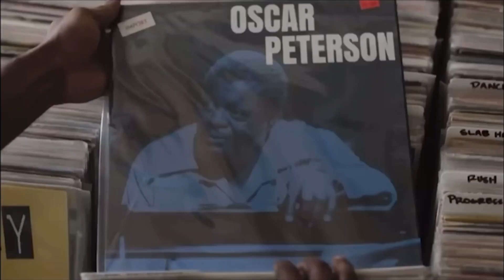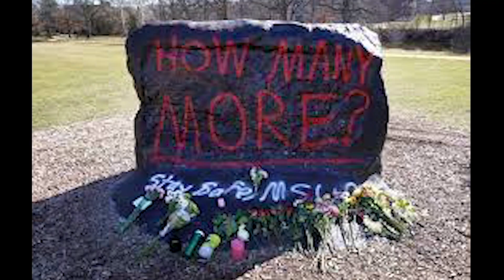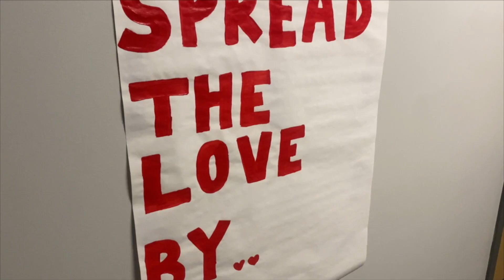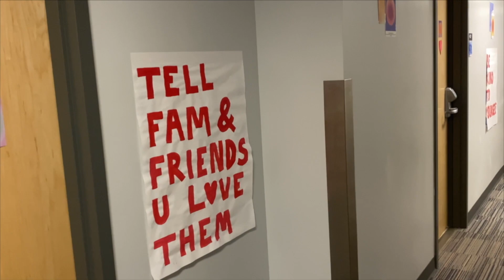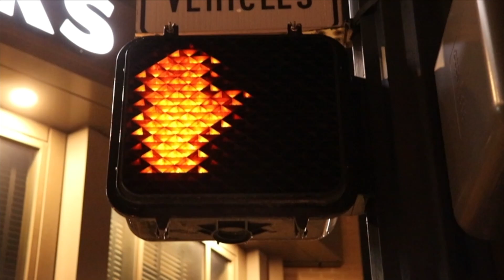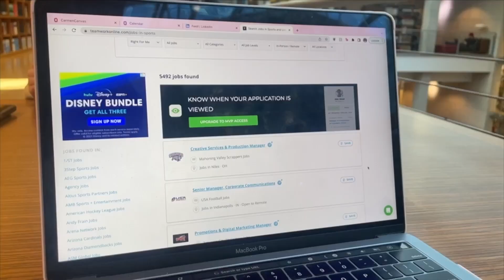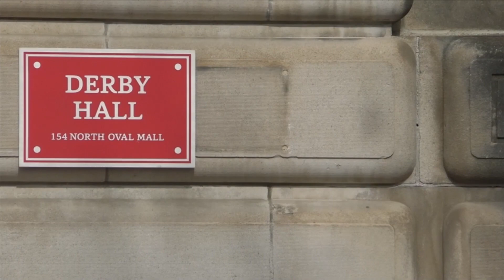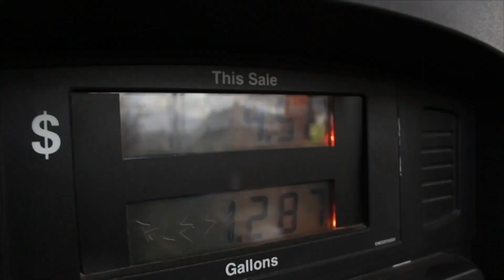Buckeye TV (Channel 19) 2023SP Scarlet 1 Edition